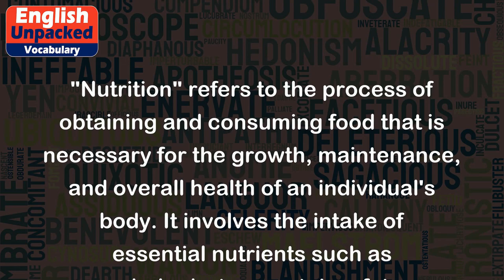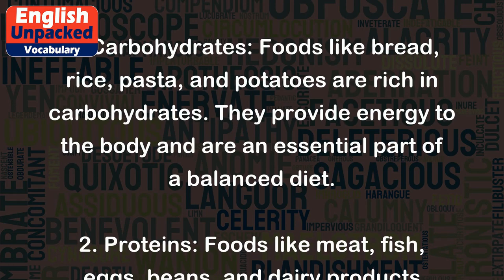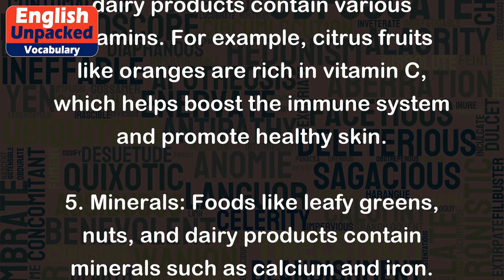Nutrition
"Nutrition" refers to the process of obtaining and consuming food that is necessary for the growth, maintenance, and overall health of an individual's body. It involves the intake of essential nutrients such as carbohydrates, proteins, fats, vitamins, minerals, and water.
Proper nutrition is crucial for maintaining a healthy lifestyle. It provides the body with the energy it needs to function and supports various bodily functions, including cell growth, repair, and immune system functioning. Good nutrition also helps prevent chronic diseases like diabetes, heart disease, and obesity.
Here are a few examples to illustrate the concept of nutrition:
1. Carbohydrates: Foods like bread, rice, pasta, and potatoes are rich in carbohydrates. They provide energy to the body and are an essential part of a balanced diet.
2. Proteins: Foods like meat, fish, eggs, beans, and dairy products contain proteins. Proteins are the building blocks of the body and are necessary for growth, repair, and maintenance of tissues and organs.
3. Fats: Foods like oils, butter, nuts, and avocados are sources of fats. While fats are often associated with weight gain, they are essential for the body as they provide energy, support cell growth, and help absorb certain vitamins.
4. Vitamins: Fruits, vegetables, and dairy products contain various vitamins. For example, citrus fruits like oranges are rich in vitamin C, which helps boost the immune system and promote healthy skin.
5. Minerals: Foods like leafy greens, nuts, and dairy products contain minerals such as calcium and iron. Calcium is essential for strong bones and teeth, while iron is necessary for the production of red blood cells.
6. Water: Although not a nutrient, water is vital for maintaining good health. It helps regulate body temperature, aids in digestion, and transports nutrients throughout the body.
Remember, a balanced and varied diet that includes all the necessary nutrients is key to ensuring proper nutrition and overall well-being.